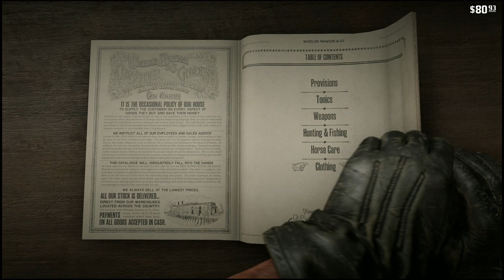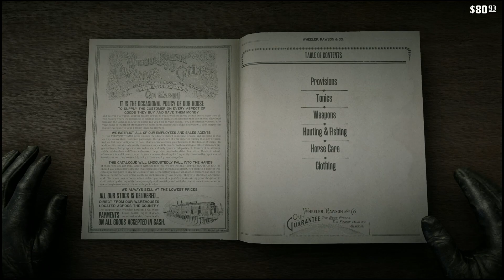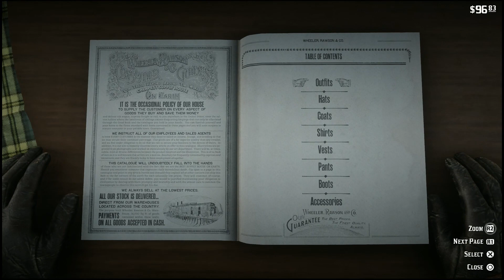JOHN & SADIE - FINISHING JOHN MILTON'S STORY IN RED DEAD REDEMPTION 2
Part 12 of the FINISHING RED DEAD REDEMPTION 2 series - We our enjoying our play-through as John meeting back up with Sadie as well taking on other adventures we come across in the world of RED DEAD REDEMPTION 2.

One of the best games of all-time and finally putting in some time to finish it. Unfortunately we know how it ends, maybe that's why we've been putting it off for so long..

Red Dead Redemption 2 is a 2018 action-adventure game developed and published by Rockstar Games. The game is the third entry in the Red Dead series and a prequel to the 2010 game Red Dead Redemption. Wikipedia
Platforms: PlayStation 4, Xbox One, Google Stadia, Microsoft Windows
Initial release date: October 26, 2018
Modes: Multiplayer video game, Single-player video game
Genres: Open world, Western, Action-adventure game, MORE
First released: October 26, 2018
Awards: The Game Award for Best Performance, MORE
Nominations: The Game Award for Game of the Year,